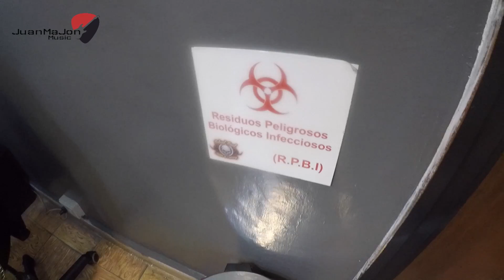Tatuaje de fénix (sesión 2) Lo que debes saber si te quieres Tatuar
¿Siempre has soñado con cantar, pero no sabes por dónde empezar? ¡Este curso es para ti! 😁
MIRA el video Y COMIENZA HOY MISMO CON UNA PRUEBA GRATUITA DE 7 DÍAS. 🎤✨👇🏻

👉🏻👉🏻👉🏻 Segunda de 5 sesiones para completar el tatuaje de fenix, ademas entrevista a Alfredo Yaka, lo que debes saber si te quieres tatuar, y las precauciones sobre el equipo del tatuador.